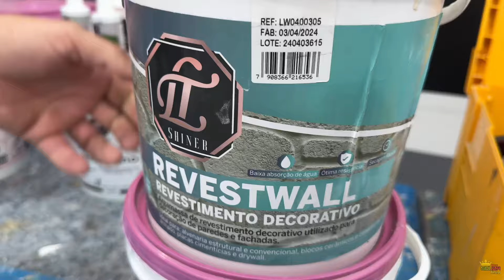PINTOR CRIA EFEITO MAPA MUNDO TEXTURATO TURQUESA 😱pintura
Usando o cupom souzaefeitos 👇🏽👇🏽